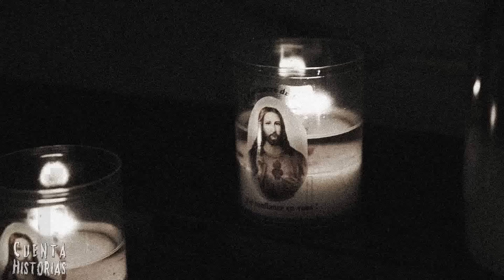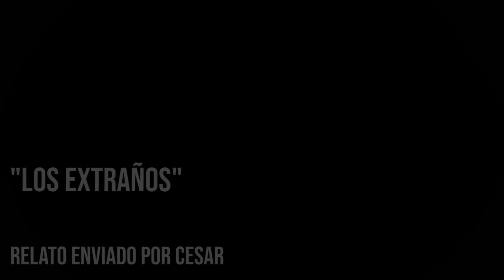JAMAS DUERMAS A ORILLAS DE LA CARRETERA POR FAVOR | RELATOS DE TERROR DE MOTOCICLISTAS | VOL. 21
*Lista de relatos:
historias de terror de traileros
relatos de terror de traileros
cuentos de terror de traileros
traileros
trailero
soy trailero
fui trailero
historias de terror junio 2024
operador de camiones
operador de trailer
relatos de carreteras
historias de carreteras
historias para carretera
relatos para carretera
cuentos para carretera
historias
relatos
relatos de la noche
cuentos
terror
horror
miedo